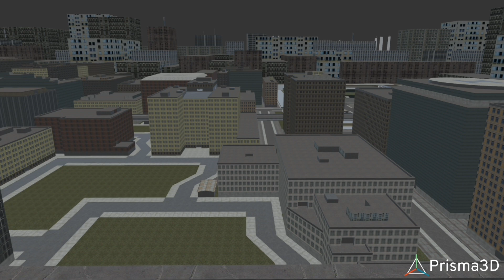skibidi bad season 2 all episodes special scene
titan are finding g man